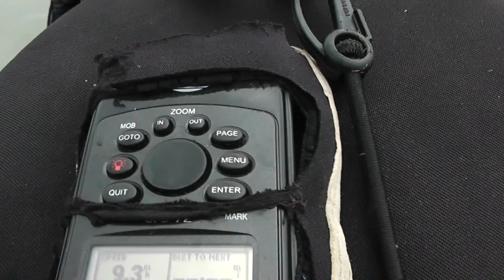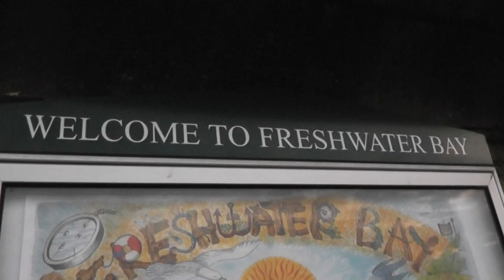SeaKayaking - South coast appeteaser.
Just returned from a rather successful little trip to the South Coast, paddling in Portsmouth Harbour, the Jurassic Coast of Dorset, and an overnighter on the Isle of Wight, sampling the delights of the Curry houses(And therefore, public toilets!) extortionate parking fees, and general Nazism surrounding parking in general. This is the trip that I finally got my Mojo back, I shall post videos in due course.